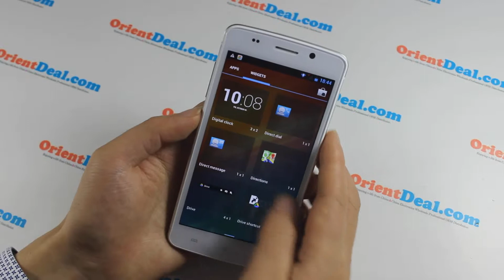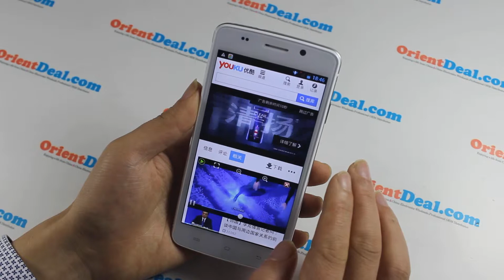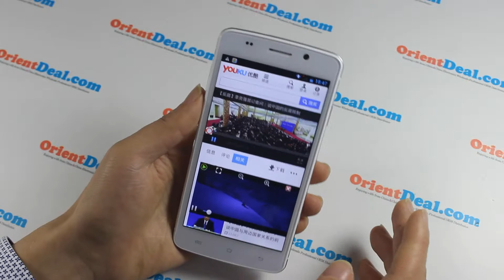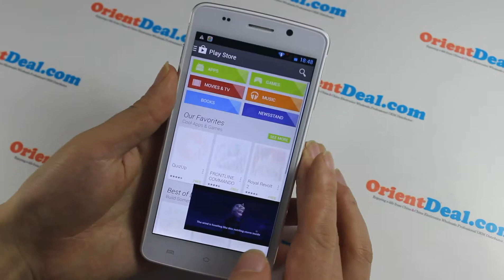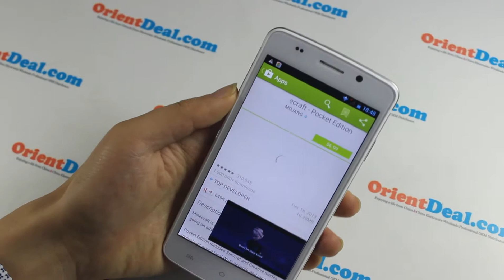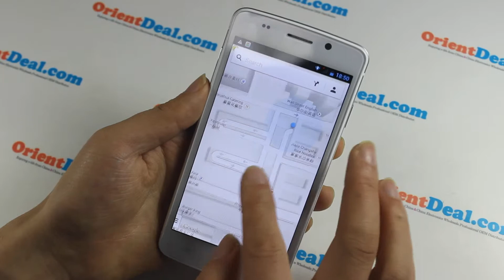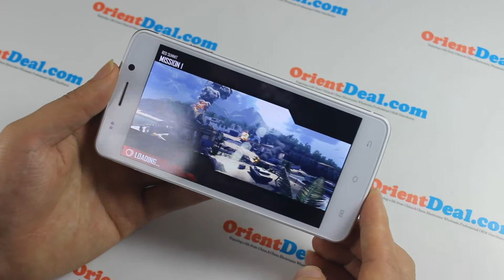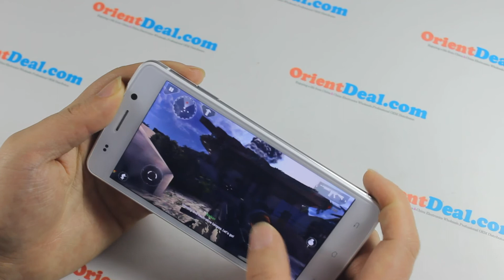Q1 Octa Core 5 Inch